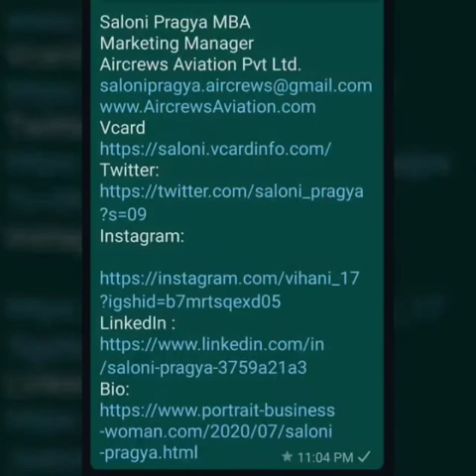Administration Vs Management by Saloni Pragya